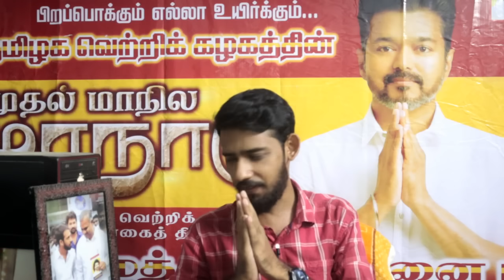Election Result -டை சொன்ன மக்கள் 💥😀 | இப்பவே தமிழக வெற்றிக் கழகத்தின் வெற்றியை கணித்த தோழர்கள் -TVK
|| ANTI-PIRACY WARNING ||

@Roadside Ambanis.